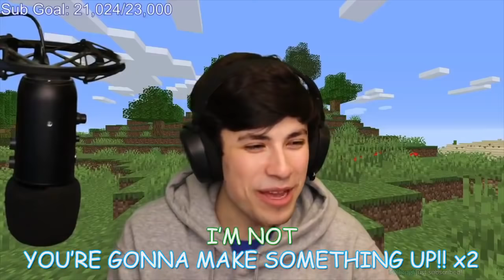DREAM EXPOSES GEORGE'S GIRLFLRIEND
YEP George has a girlfriend and Dream made sure to let chat know
CREDITS
*** Edit made by @gnfsquared on twitter

song: catch me outside by ski mask the slump god